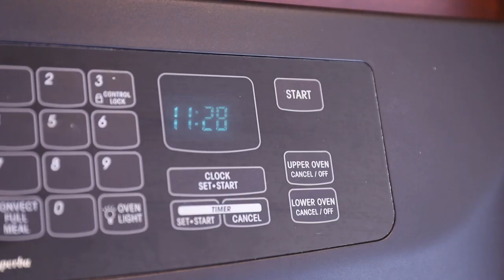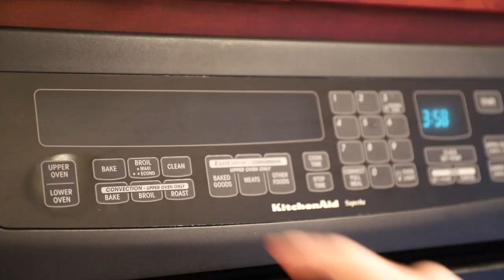How to make French baguettes